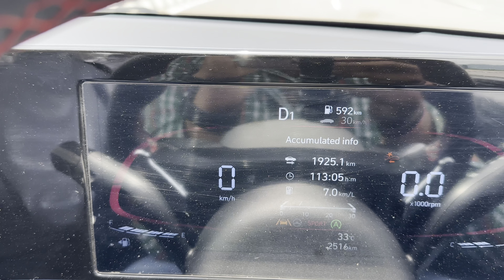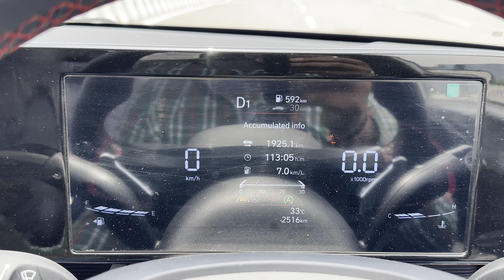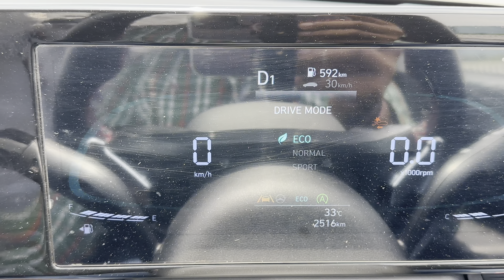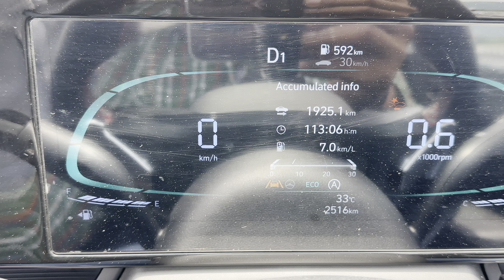2023 Hyundai Verna Acceleration Test 0 To 100🏎️! ये तो कुछ जायदा ही ख़तरनाक ही बना दी Hyundai ने!!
2023 Hyundai Verna Acceleration Test 0 To 100🏎️! ये तो कुछ जायदा ही ख़तरनाक ही बना दी Hyundai ने!!

In this video we have brought for you the speed test of Hyundai Verna.
In this we have seen you that Hyundai Verna 2023 how long does it take 0 To 100 how much time it takes.

God bless and love you all 🙏🏻

Keep supporting!

Need your support to grow my channel so I can reach the maximum audience and help them.